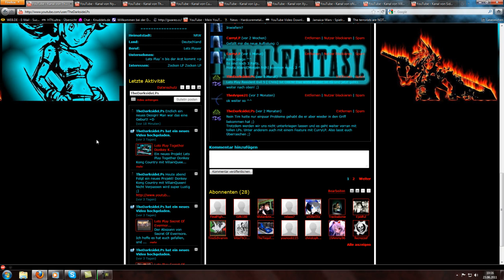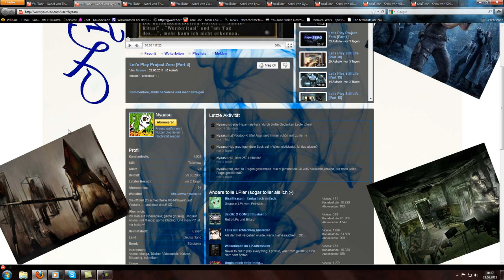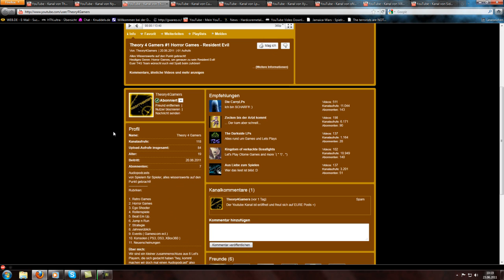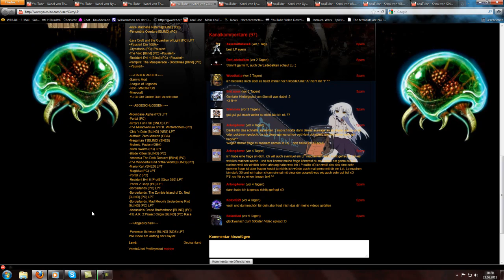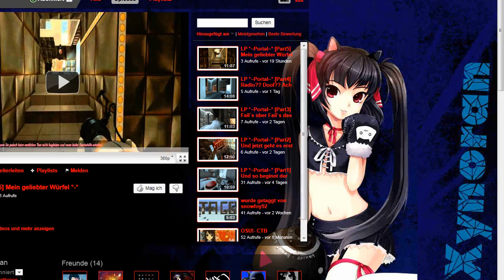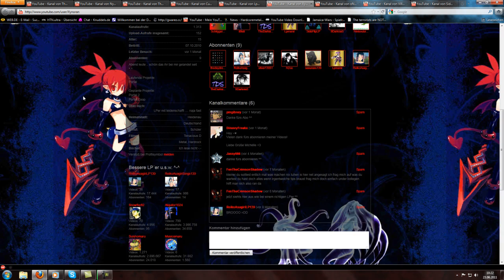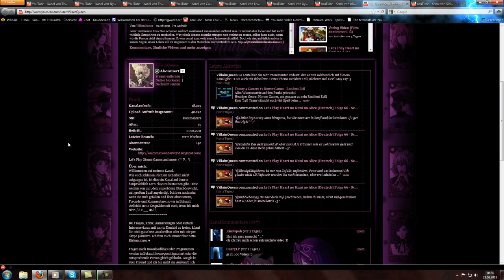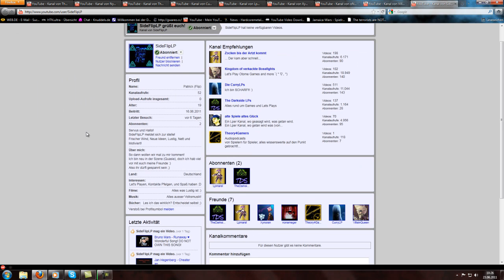Info Video / Lets Player Werbung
Hier nochmal die Links zu den Lets Playern/in & T4G

Viel Spaß beim Stöbern und gucken ;)